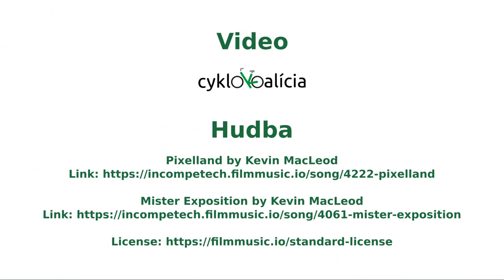Cyklotrasa R14 Vajnorská (Bratislava), prejazd 15.1.2022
Vajnorská radiála začína na Námestí SNP a po dokončení bude viesť po Špitálskej, Krížnej a Vajnorskej do Vajnor.

Na videu je zachytený úsek od Trnavského mýta po Junácku v smere z centra a od Jarošovej po Škultétyho v opačnom smere.

Medzi Škultétyho a Jarošovou/Bajkalskou boli v roku 2021 vyznačené pruhy pre cyklistov v oboch smeroch. Od jazdných pruhov pre motorové vozidlá sú oddelené pozdĺžnym parkovaním a medzi parkovaním a cyklistami sa nachádza ešte bezpečnostný odstup poistený parkovacími dorazmi.

Medzi Bajkalskou a Junáckou je trasa vyznačená na chodníku ako obojsmerná cestička pre chodcov a cyklistov so zmiešanou prevádzkou. V tomto úseku trasa existovala už od 90. rokov 20. storočia (farbou vyznačené pruhy na chodníku), no postupne bola obsadená nelegálnym parkovaním a parkovanie na chodníku následne zlegalizované a cyklotrasa zrušená.

Križovatka Vajnorskej s Bajkalskou a Jarošovou zatiaľ nemá vyriešený bezpečný prejazd pre cyklistov.

0:00 Úvod
0:19 Vajnorská z centra
3:05 Vajnorská pri Novej dobe
4:00 Vajnorská do centra